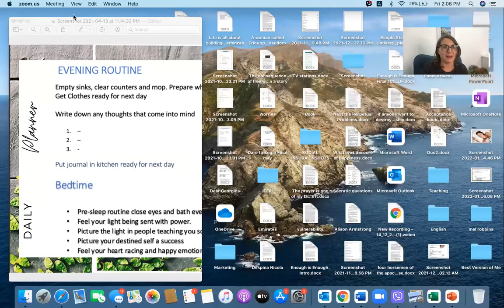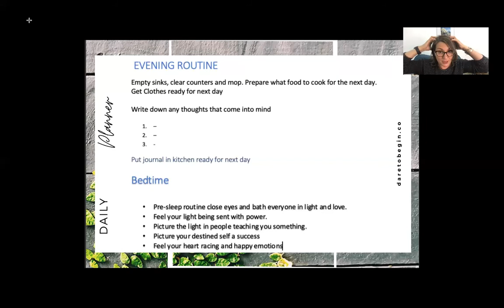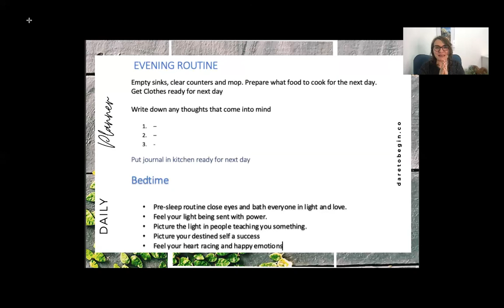An Evening Routine that Helps you Manifest